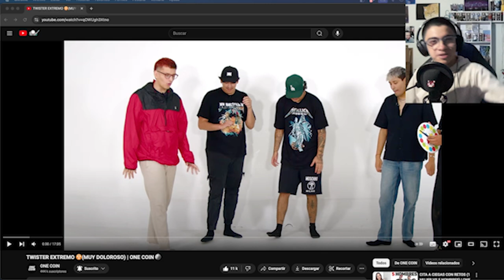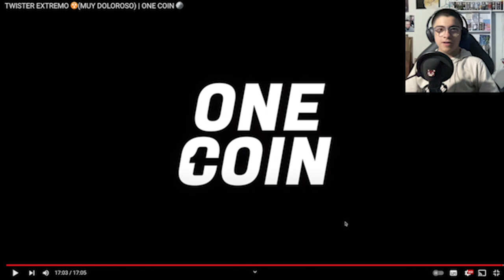Reaccionando a TWISTER EXTREMO ☢️(MUY DOLOROSO) | ONE COIN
¿A ustedes que les parecio este video de la uno moneda?

Tags (ignorar)
one coin
maau
puvlo
eluriel
elgranalexis
tony medina
marco
marco zimablue
one coin
one coin reacción
video reaccion one coin
puvlo